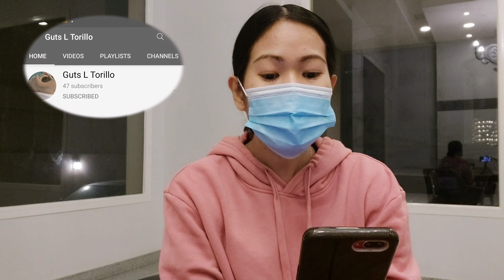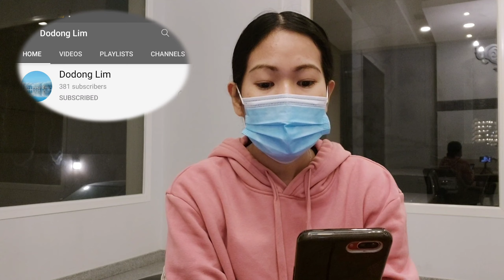Al Shaheed Park | Kuwait | Precy Molarto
Al Shaheed  Park is the Largest urban Park in kuwait.